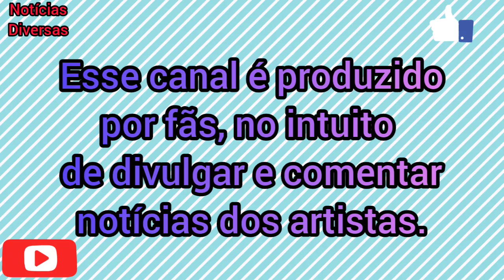LIPE RIBEIRO MOSTRA CARRO QUE GANHOU NA FAZENDA